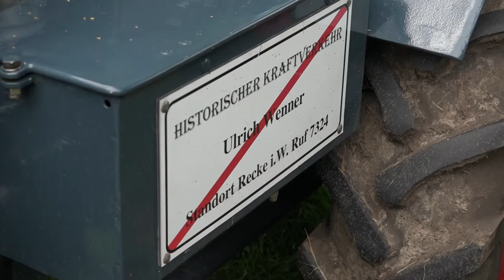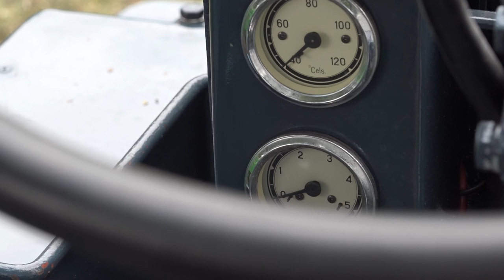Ältester Wesseler in Nordhorn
Der älteste Wesseler Schlepper der noch bekannt ist